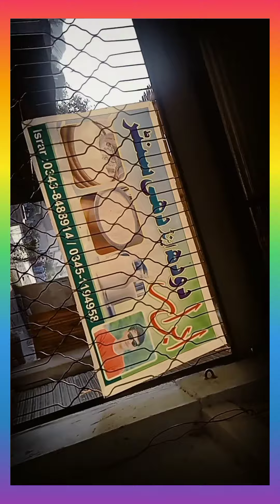che pa roja ki halq sa pahe aw sa harsea#viral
che pa roja ki halq sa pahe aw sa harsea